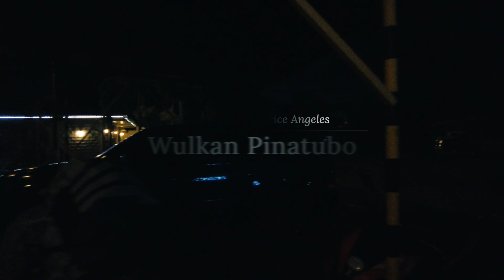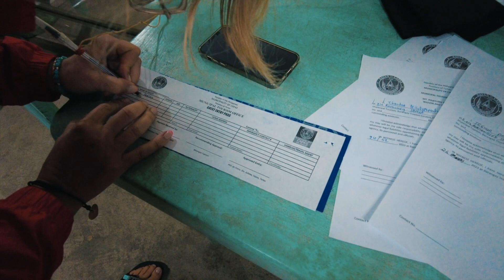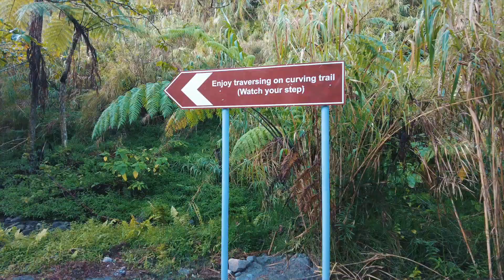Filipiny 2023 - 24z27 -Wulkan Pinatubo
Na wyspie Luzon, niedaleko miejscowości Angeles  stoi czynny wulkan Pinatubo. Jego erupcja w 1991 roku spowodowała śmierć ok 800 osób. W  jego kraterze obecnie utworzyło się jezioro.
Wybraliśmy się na wycieczkę, aby zobaczyć to miejsce.
Najpierw czekała nas godzinna podróż jeepem,  starym korytem  rzeki, później godzinny marsz przez dżunglę do samego szczytu.